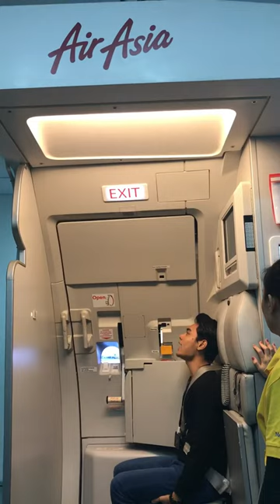Flight attendant training|Emergency evacuation drill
This is how cabin crew was trained for the flights .Safe sky for everyone.